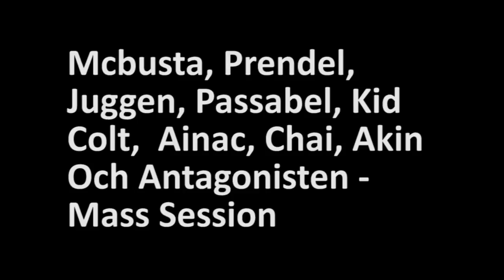Mcbusta, Prendel, Juggen, Passabel, Kid Colt, Ainac, Chai, Akin Och Antagonisten - Mass Session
Vet inte alls när denna släpptes..